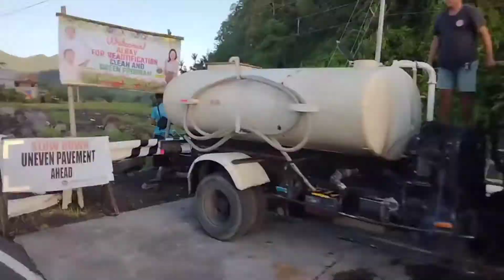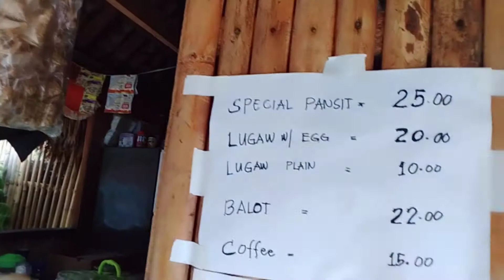Pasyal sa Sta. Cruz Donsol.